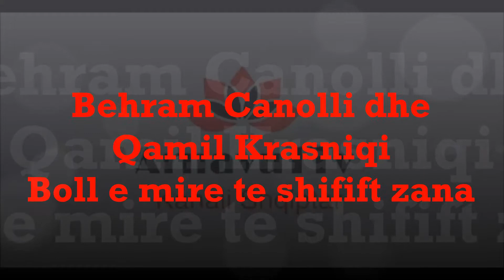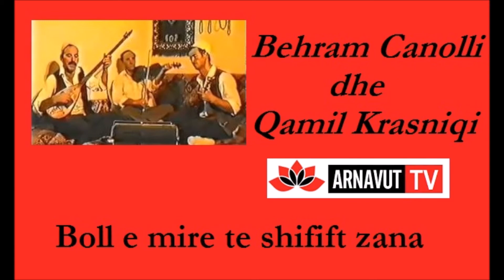Behram Canolli dhe Qamil Krasniqi / Boll e Mira Te Shifift Zana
Kenge Popullore Shqiptare
Arnavut Halk Müziği Orjinal Eski Kayıtlar
ArnavuTTv - Kanali Shqiptar